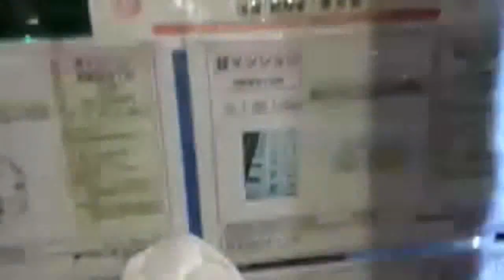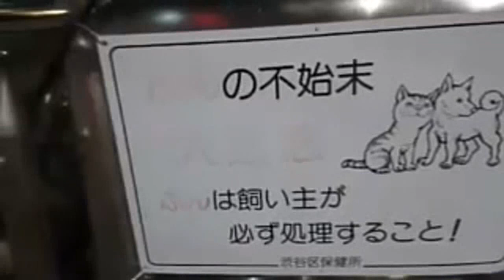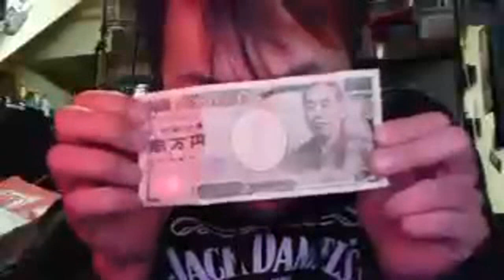新宿でう〇こを５個拾う